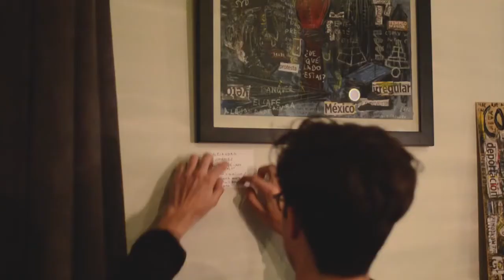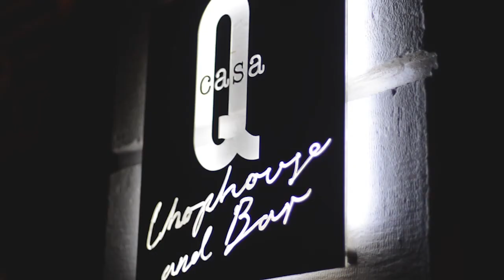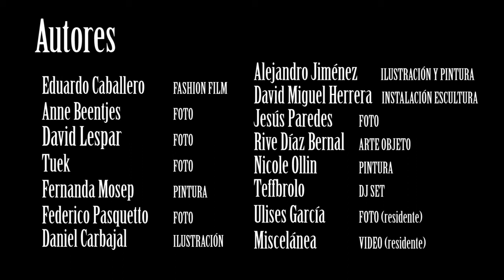NOCHES DE AUTOR #5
23 Marzo 2017
decidimos  cambiar de lugar y los artistas se juntaron en Casa Q  en Roma Norte Cdmx un espacio hermoso donde disfrutamos de momentos inolvidables!!!
Te acuerdas??